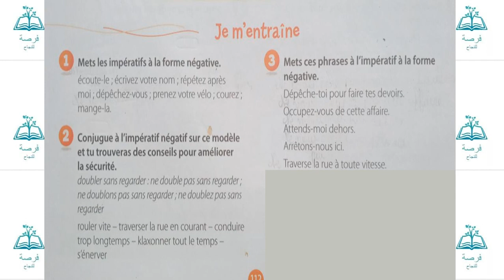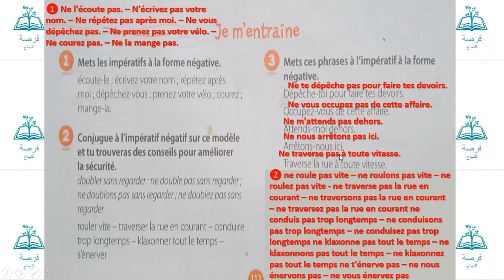l'impératif présent à la forme négative page 112 unité 9 (coquelicot CM2)